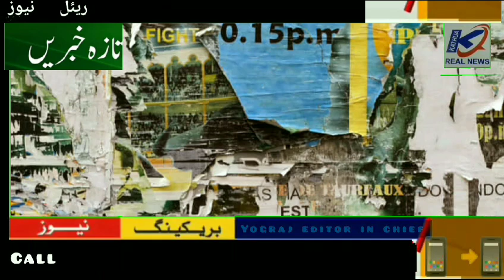Morning(29/11/2023) Headlines in Urdu.